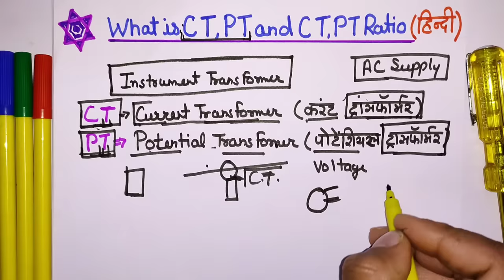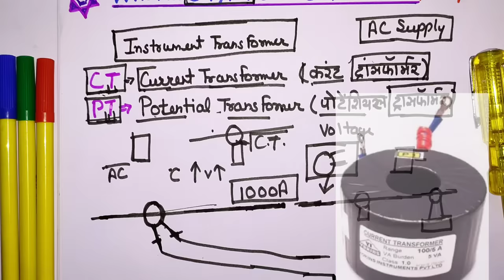What is CT PT Transformer || CT PT Ratio - Electrical Interview Question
ct pt transformer in hindi - current transformer and potential transformer in hindi - Electrical Interview Question - Electrical Dost

Dosto Aaj Ki Is Video Me Maine Aapko C.T. or P.T. transformer kya hai or iska istmal kha kiya jata hai btane ki kosis ki Hai Or Kuch Electrical tips jaise ct and pt full form, transformer Importance in Electrical hindi, CT PT Symbol, ct pt connection, Instrument Transformer, electrical engineering important facts, electrical interview, industries work and Electrical interview questions answers Share Kiya Hai Umeed Hai Aapko Ye Video Bahut Pasnd Aayegi (hindi)

इंजीनियरिंग से जुडी पोस्ट हिन्दी मे पढ़ने के लिए हमारी वेबसाइट  इंजीनियरिंग दोस्त (Engineering Dost)  को गूगल पर सर्च करे

Queries Solved:
1) What is CT and PT in transformer
2) Difference Between Current Transformer (CT) & Potential Transformer (PT)
3) CT & PT in electrical engineering
4) Electrical Engineering (Industrial works)
5) electrician interview questions
6) What is CT PT meter?
7)  What is instrument transformer and its types
8) all about electrical study
9) Electrical Interviews Questions Answer